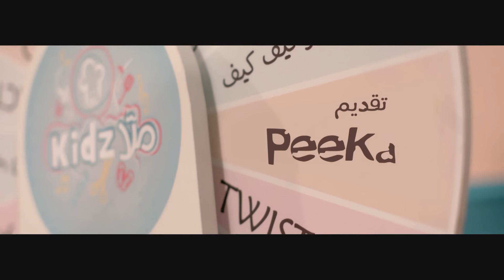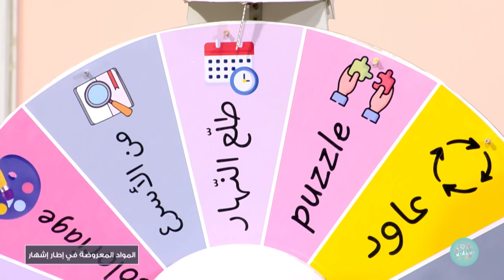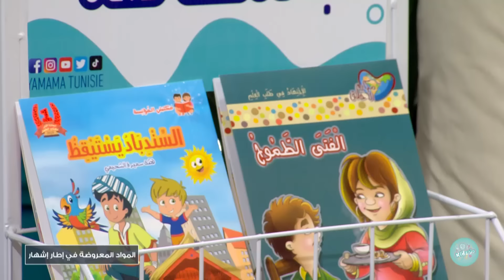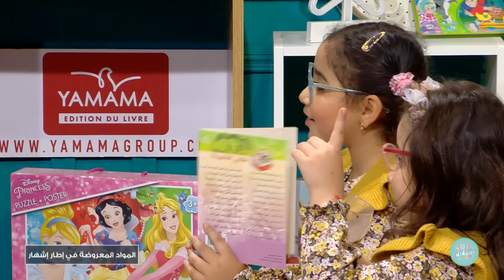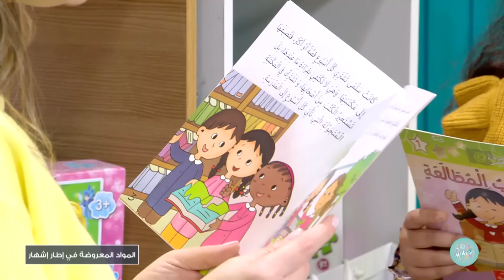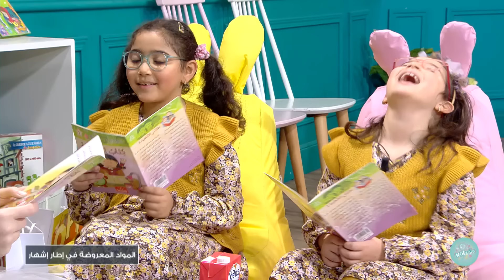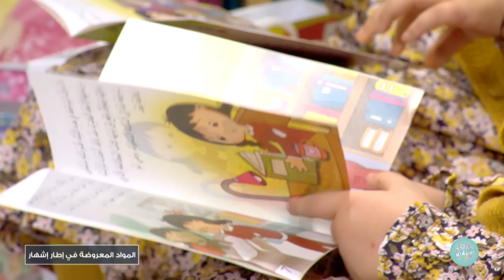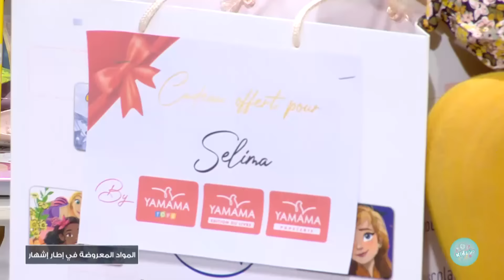Malla KidZ S05 Episode 09 15-01-2023 Partie 01